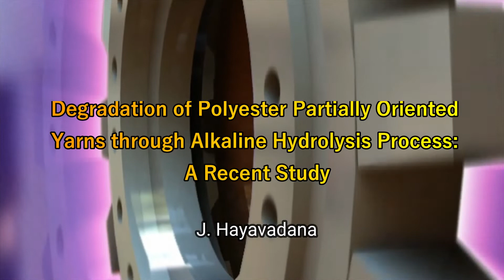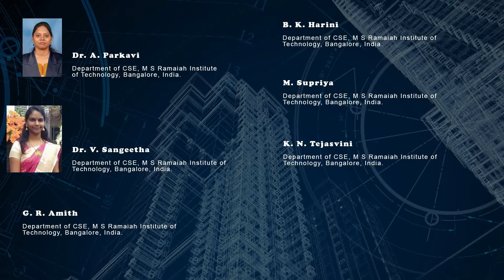A Novel Approach to Analyze Pranayama through Machine Learning Techniques